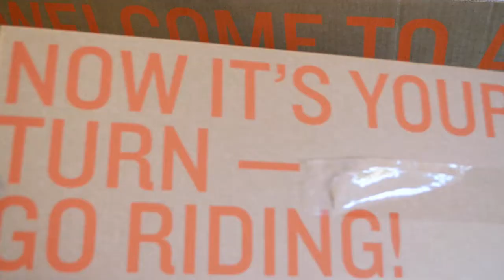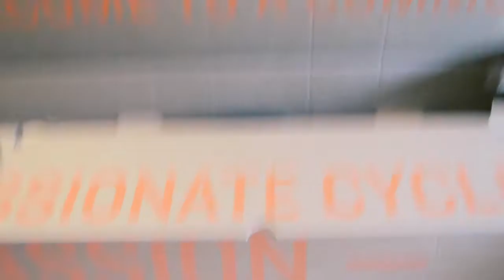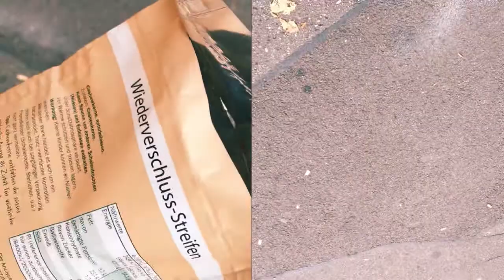샷다VLOG24 l LIFE IS A ROLLERCOASTER 🎢 : BIKE UNPACKING AND STOLEN! AHAHAH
예예에 저 돌아왔습니다
ㅋㅋㅋㅋㅋㅋㅋ 너무 오랜만이죠?
방학의 시간동안 이런 저런 일을 겪고 돈도 벌고 그렇게 지냈답니다
비디오를 업그레이드 하고 싶은 마음, 더 강해지고 싶은 마음, 그래서 자전거를 더 잘타고 운동도 잘 하고, 좀 더 먹는거에 있어서 폭식하지 않고 스트레스 받지 않고 그러고 싶은 마음 ㅋㅋㅋ 아 모두 제쳐두고 자전거를 도둑맞아서 멘붕의 시기를 보냈어요 이제는 조금 괜찮아 진 것 같지만 지나가는 핑크 자전거만 보면!
눈을 부라리게 되는.. 이 현상 얼마나 갈까요?? ㅜㅜ 슬픕니다루
여러분은 모두 잘 지내셨길 바래요! 그동안의 근황! 댓글로 알려주세요 헤헿 아 참!!! 저 구독자 수가 1000을 돌파했다고 메일이 왔어요 ㅋㅋㅋㅋㅋㅋㅋㅋ와 너무 신기해요 더 열심히 해야되는데. 영상으로 보고싶은 점, 궁금한 점? 뭐 그런 점? 벨린에서 여기 궁금하다 요런 점들 댓글로 알려주시면 제가 한번 가보겠습니다!
그럼 여러분. ㅜㅜㅜㅜㅜㅜㅜㅜ 으앙 저 위로좀해주세요...ㅋㅋㅋ아직 완치되지 않은 나의 상처를. !!뀨앙